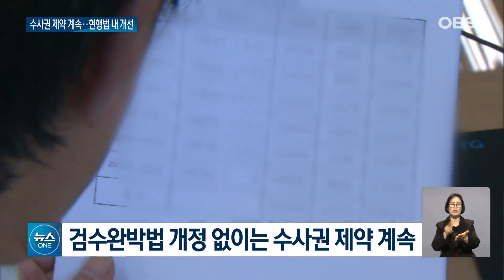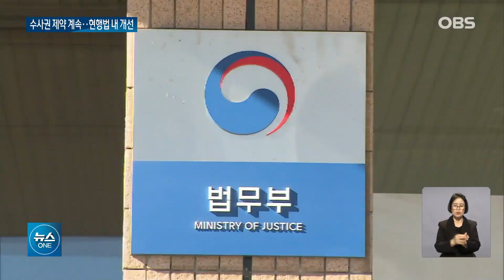'검수완박법'에 검찰 '질끈'.. 일단 속도 늦춘다 / OBS 뉴스O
【앵커】
'검수완박법'이 유효 결정을 받으면서
검찰은 앞으로도 수사·소추권이
제약된 상태로 수사를 진행해야 합니다.
법무부는 법 개정에 나서기보다는
우선 현행법 내에서
개선점을 찾아갈 계획입니다.

【기자】

헌법재판소가 '검수완박법'의 유효성을 인정하면서 검찰은 현행 검찰청법·형사소송법에 따라 수사해야 합니다.

법무부는 지난해 시행령을 개정해 경제와 부패범죄로 축소됐던 검찰의 수사 개시 범위를 일부 확대했습니다

하지만 수사·기소 검사를 분리하고 고발인의 이의신청권을 배제하는 내용 등은 법 개정으로 바꿔야해 여전히 수사에 제약이 따르고 있습니다.

한동훈 법무부장관은 법 개정을 추진하기 보다는 현행법 안에서 최선을 다하겠다고 밝혔습니다.

[한동훈 / 법무부장관 (어제): 현재 법 테두리 안에서 할 수 있는 최선을 다해서 국민을 범죄로부터 보호하기 위해서 최선 다할 것이란 말씀 다시 한 번 드립니다.]

우선 법무부와 검찰은 검수완박법 시행으로 발생한 수사 지연과 부실 수사 문제에 대응해 나갈 계획입니다.

현재도 검찰은 마약 범죄 등 수사 개시 범위가 확대된 분야에서 적극적으로 수사에 나서 성과를 내고 있습니다.

시행령을 통해 보완할 수 있는 수사권 제한 문제는 추후 개정에 나설 수도 있습니다.

한편, 헌재가 검수완박법의 유효성을 인정한 것에 대해 법조계에서 비판이 이어지고 있습니다.

청년 변호사 모임은 "절차적 정당성의 중요성에 비춰볼 때 이번 판단은 유감"이라고 지적했고, 헌변은 "과정과 절차가 헌법·법률에 위배돼도 결과는 정당하다는 궤변"이라 비판했습니다.